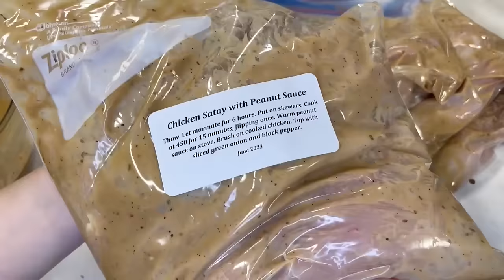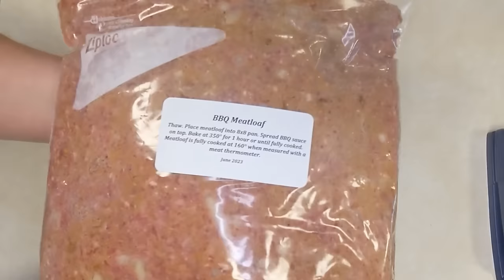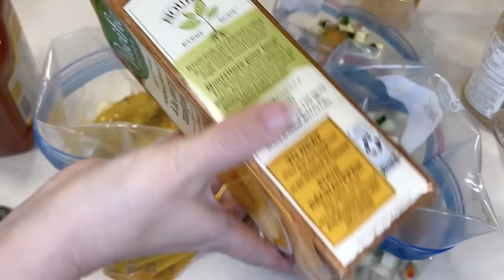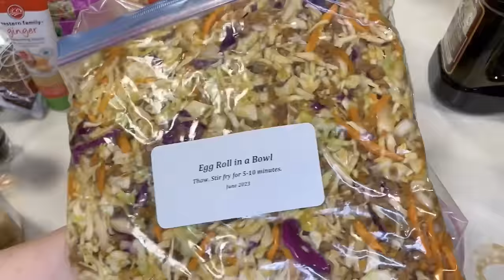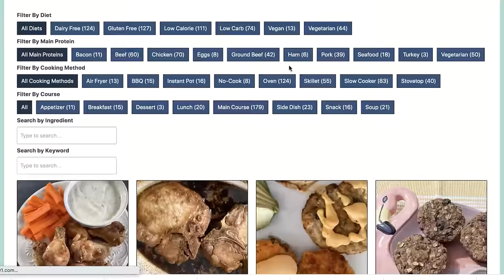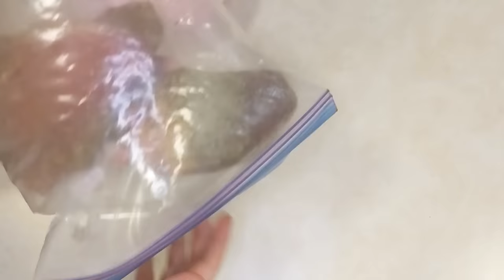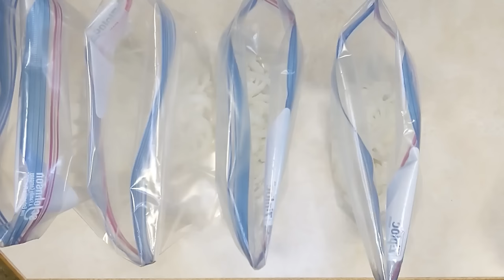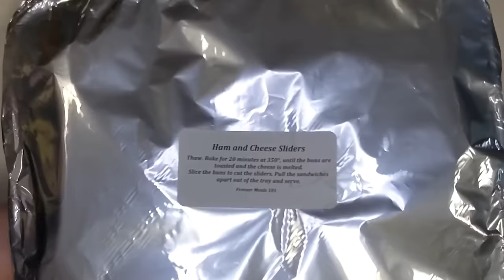153 Freezer Meals Mega Marathon Meal Prep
Revolutionize the way you think about dinner!

Recipes:

~ Thai Basil Beef Skillet - coming soon!

Timestamps:

00:00 Start
4:20 Thai Chicken Satay with Peanut Sauce
6:36 Country Sausage and Hash Brown Casserole
8:04 Red Sauce
8:45 Easy Italian Meatballs
9:44 Cowboy Baked Beans
10:54 Tater Tot Casserole
11:55 Answering Viewer Questions
18:14 Zippy Shredded Chicken Tacos
19:14 Chicken Tinga
21:34 BBQ Meatloaf
25:05 How We Prep
27:15 Thai Basil Beef Skillet
28:35 Ground Beef Stroganoff
30:35 Spinach Artichoke Quesadillas
32:44 Beef and Corn Casserole
34:04 The Best Homemade Spaghetti Sauce
34:54 Answering More Viewer Questions
37:34 Sicilian Pasta Sauce
40:05 Chitchat about why we do freezer meals
47:44 Egg Roll in a Bowl
48:54 Cathy’s Lazy Rouladen
50:05 Sausage Zucchini Soup
50:44 End of Day 1 - Freezer reveal
53:24 Start of Day 2 and some chitchat
1:05:34 Cranberry Chicken Dump
1:06:14 Chicken in a Mango Cream Sauce
1:07:54 Chicken Creole
1:09:54 Chicken and Sun-dried Tomato Pasta Sauce
1:11:55 Sesame Mustard Chicken
1:12:14 Answering More Viewer Questions
1:18:24 Sesame Steak
1:19:24 Caesar Pasta Salad & Jalapeno Ranch Pasta Salad
1:21:44 Easy Beef Goulash
1:22:54 Seafood Curry
1:24:25 Cabbage Stir Fry
1:27:44 Cajun Shrimp Skewers
1:28:34 Asian Rice Bowl
1:29:24 Corn Chowder
1:30:24 Answering Viewer Questions
1:32:54 Maple Salmon Sheet Pan Meal
1:33:54 Thai Chili Chicken Lettuce Wraps
1:35:04 Salmon with Brown Sugar Glaze
1:35:44 Chicken Spinach Alfredo Sauce
1:36:24 Spinach Sausage Pasta Sauce
1:37:54 Beef Fajitas
1:38:14 BBQ Chicken Sloppy Joes
1:41:04 Ham and Cheese Sloppy Joes